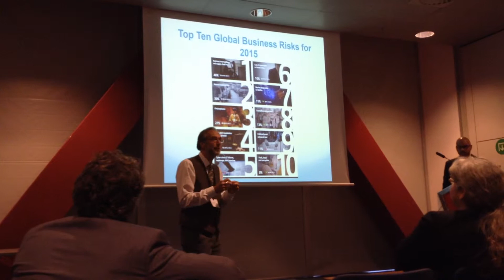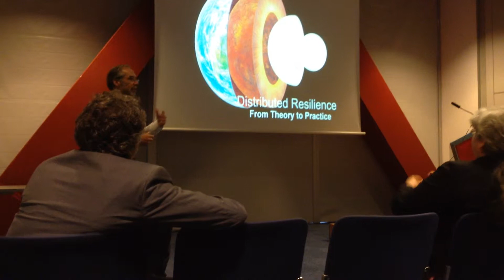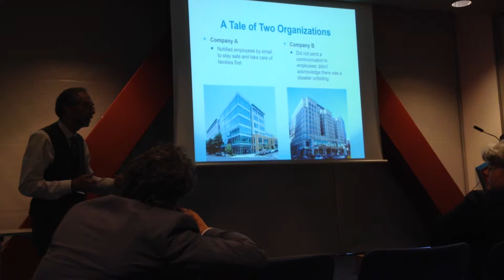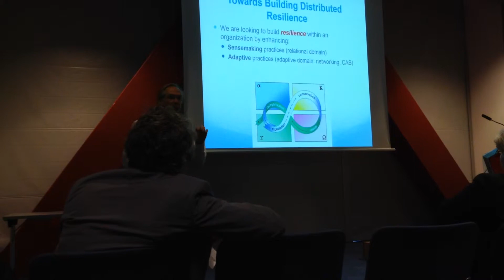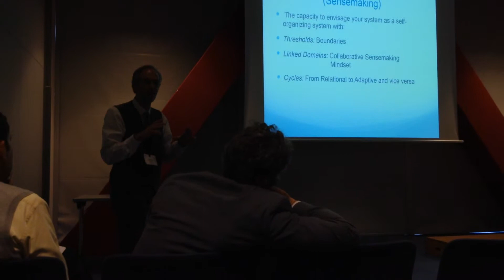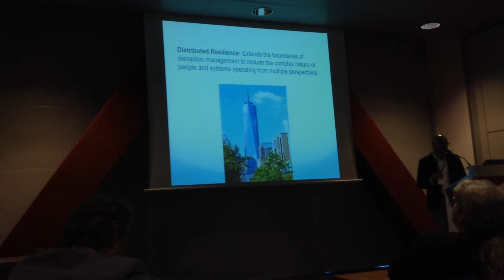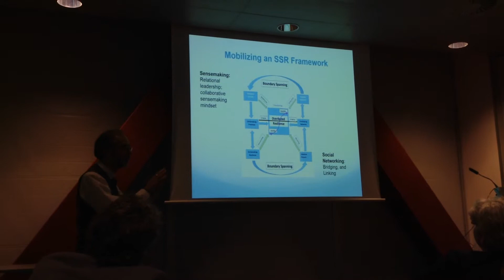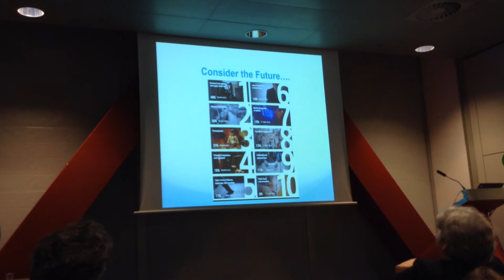ILA Lloyd & Eddie